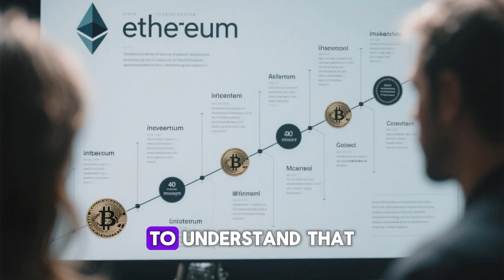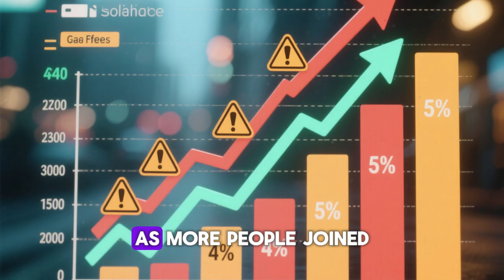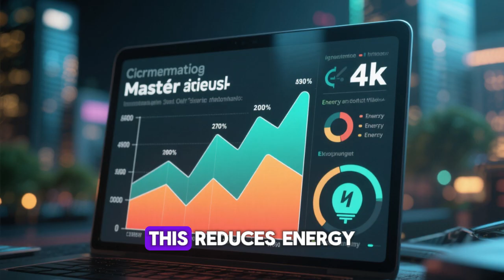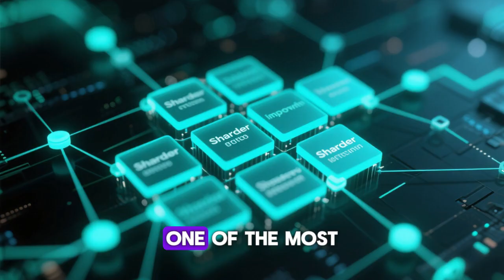Ethereum Explained: What It Is and Why It’s So Popular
What exactly is Ethereum, and why is it one of the most popular cryptocurrencies in the world? 💡 In this video, we’ll break down Ethereum explained for beginners — covering what it is, how it works, and why it’s more than just another digital currency.

You’ll learn:
✅ What Ethereum is and how it’s different from Bitcoin
✅ How Ethereum smart contracts work
✅ Why Ethereum became the backbone of Web3 and decentralized apps (DApps)
✅ The role of ETH in DeFi, NFTs, and blockchain innovation
✅ How Ethereum 2.0 improves speed, security, and sustainability

Whether you’re new to crypto or want to understand why Ethereum continues to dominate the blockchain space, this video gives you clear, simple explanations without the confusing tech talk.

💡 Key Topics Covered:

ethereum explained for beginners

what is ethereum and how does it work

why ethereum is popular

ethereum smart contracts simplified

ethereum 2.0 and proof of stake explained

how ethereum powers DeFi and NFTs

is ethereum a good investment 2025

📌 Pro Tip: Ethereum isn’t just a coin — it’s a powerful platform that powers thousands of projects shaping the future of digital finance.

👉 Watch till the end to understand why Ethereum is leading the future of blockchain technology and how you can be part of it!